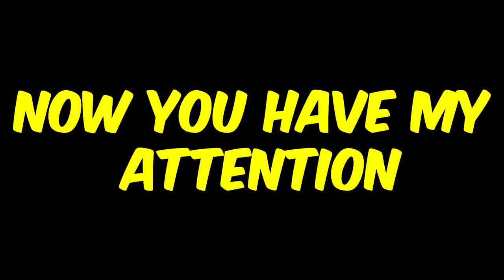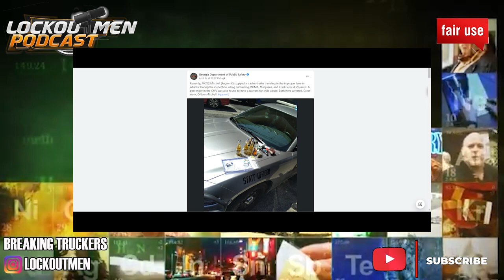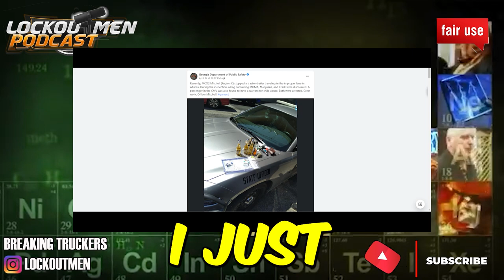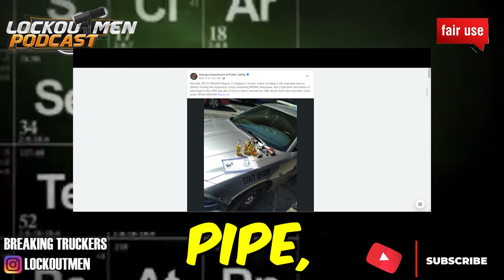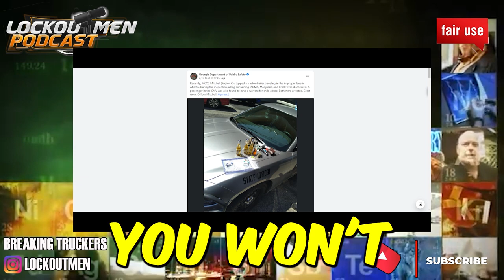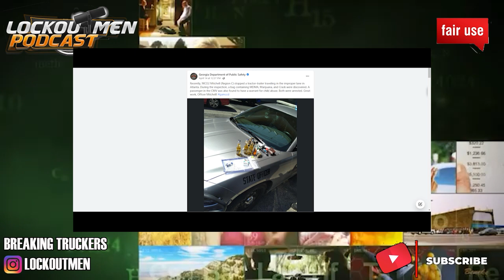CMV DRIVER Were Discovered With MARIJUANA, AND CRACK 😮 | The Recruiter Call Channel ☎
In Today’s Episode: CMV DRIVER Were Discovered With MARIJUANA, AND CRACK

If you enjoyed this video, please...